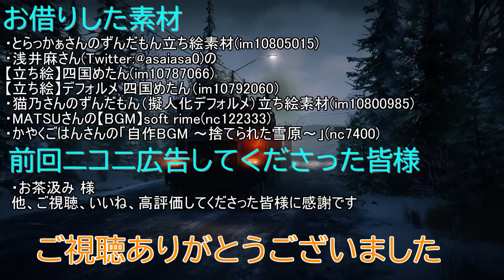Voicevox実況】SnowRunner 運行記録 White Valley インフラ復旧編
今回はWhite Valleyの橋やトンネル、パイプラインを直してお仕事をしやすくします。
個人的にスノーランナーで一番好きなところかも。目に見えて、自分の貢献度合いがわかる要素はいいですよね。